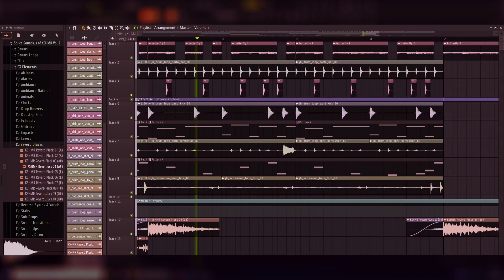i finally forgot you (chill / lo-fi hip-hop type beat)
hi, guys

i had some problems in real life so I didn't have time to do remixes or anything like that
this is a really important track for me.
i wrote it at 3 am and with this track I can release my feelings and fears that I have had for at least 5 months

now I'm feeling good, so I can write music and upload it here